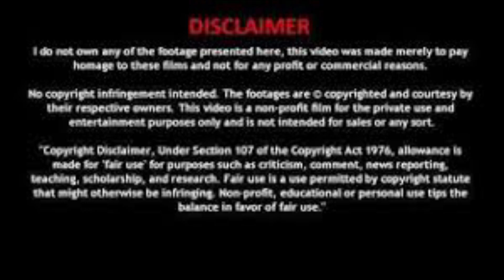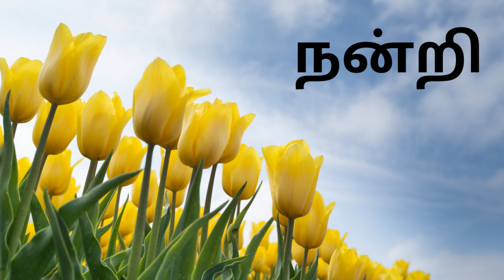Ponniyin Selvan Part 5 - Chapter- 16 | பொன்னியின் செல்வன் ஒலிப்புத்தகம் | Tamil Audiobook